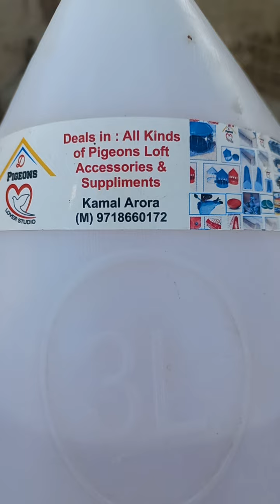ਕਬੂਤਰਾ ਦੇ ਪਾਣੀ ਪੀਣ ਲਈ ਬਹੁਤ ਵਧੀਆ ਲੱਗਿਆ